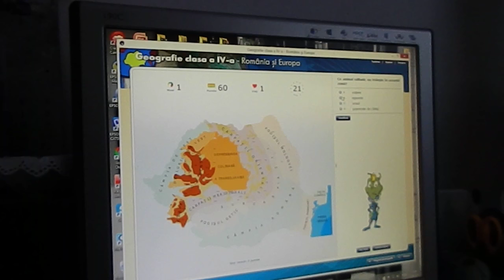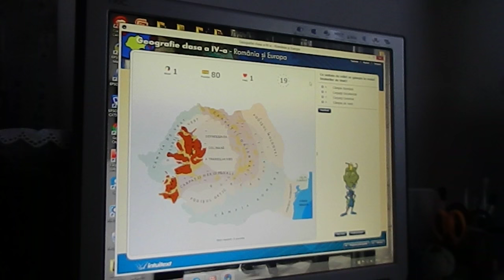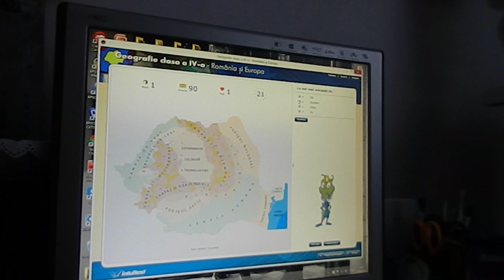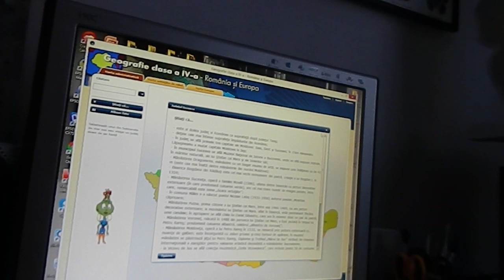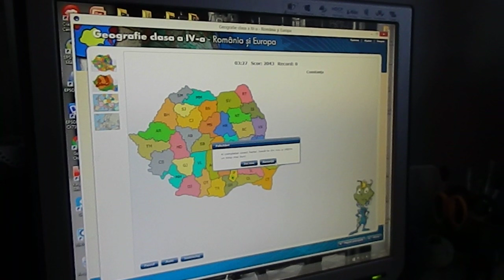Geografie clasa a IV a Intuitext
Descoperim România călătorind virtual. Peste 20 de hărți interactive, 25 de teste, 12 jocuri educaționale. Ne ajută să învățăm. Din grabă am mai răspuns și pe lângă, dar până la urmă a fost bine. :)